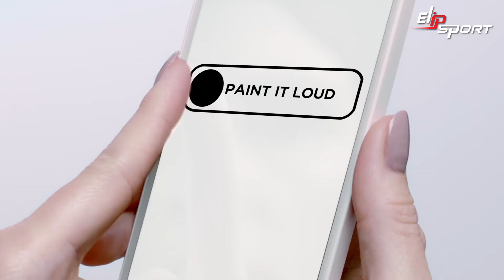L'Oréal Paris mới Son môi không thể sai lầm Paint It Loud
Gương mặt xinh đẹp , body quyến rũ  là một lợi thế giúp ích rất nhiều cho bạn trong công việc và cuộc sống. Để có được body đẹp bạn chỉ cần siêng năng luyện tập với các thiết bị thể thao của Elipsport.